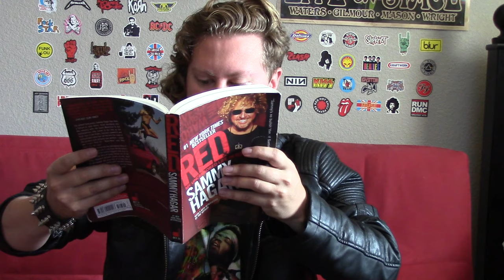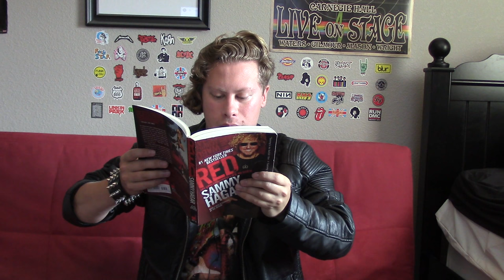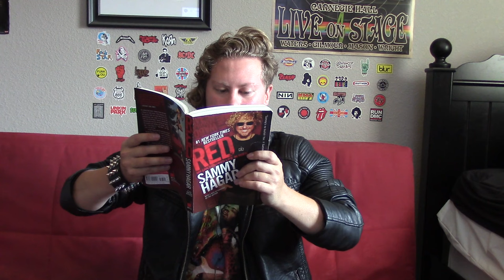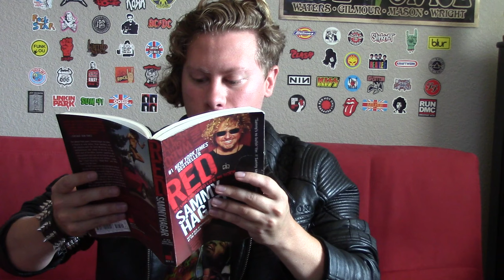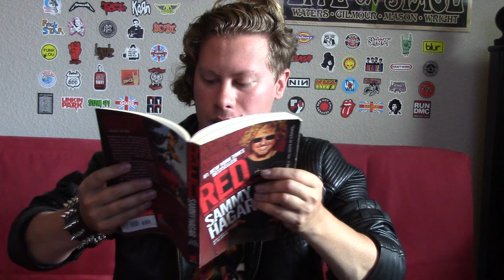Rock N' Read: Red by Sammy Hagar Ch. 12 (The Wabos)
Today, Logan reads you chapter 12 of Red by the Red Rocker Sammy Hagar.